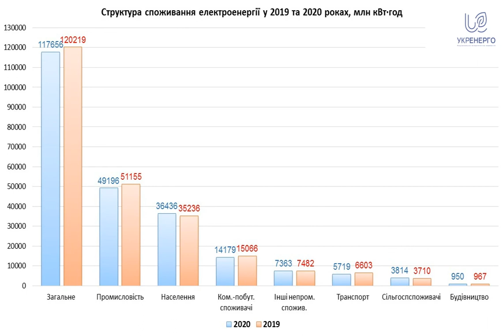Население Украины увеличило потребление электроэнергии за кризисный 2020 год.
Экономика Электроэнергия Линияэлектропередач Укрэнерго Подробней на Потребление электроэнергии в объединенной энергосистеме Украины (нетто, без учета потерь в сетях) за 2020 год составило 117,7 млрд кВт∙час. Это на 2,1% меньше, чем за 2019 год (120,2 млрд кВт∙ч). Об этом сообщает пресс-служба "Укрэнерго". По данным компании, население Украины увеличило потребление электроэнергии по 2020 год на 3,4% до 36,4 млрд кВт∙ч (в 2019 году - 35,2 млрд кВт∙ч). Источник